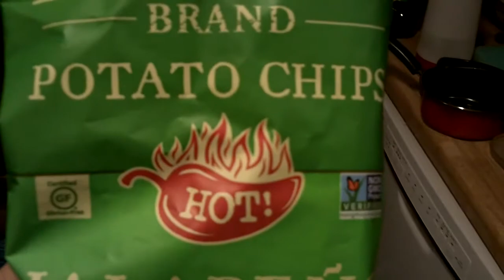Review of Kettle Brand hot jalapeno potato chips.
It's certified gluten free as well as Non GMO Project Verified.